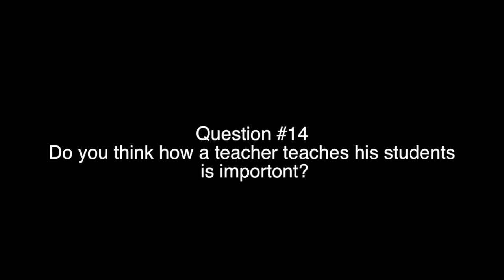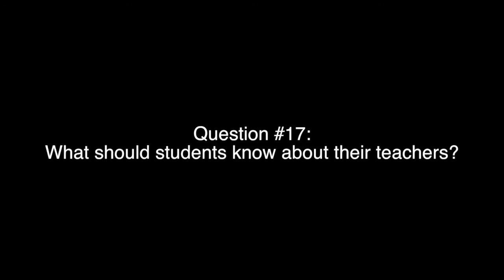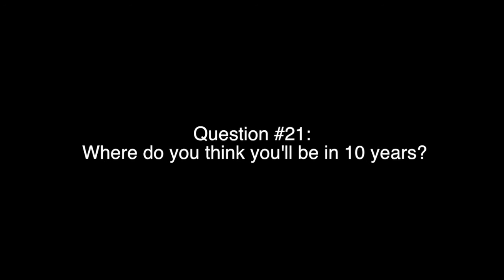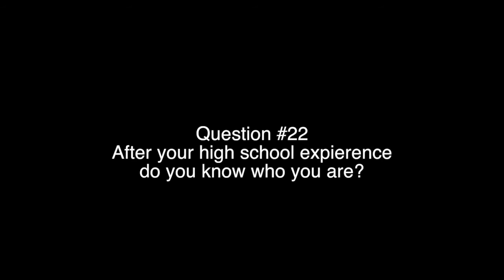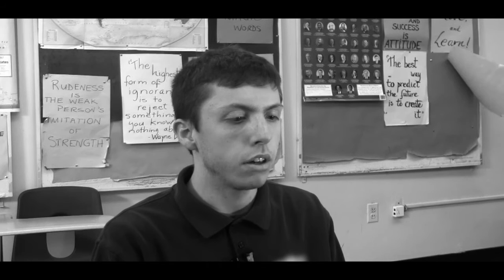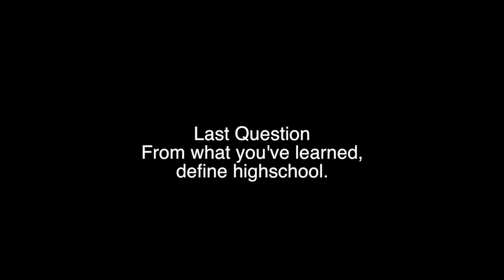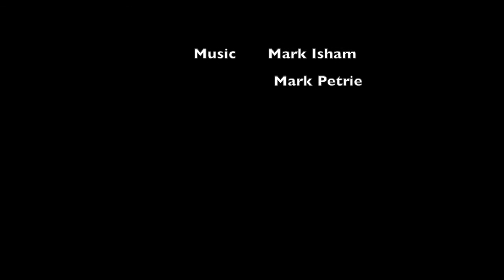4 Years Gone By, 4 Years Goodbye Part 2 of 2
This was done for the purpose of to see where I was in video making.
All interviewees agreed to be interviewed, and I was permitted by the high school to record inside it. A teacher moderated me for every interview.